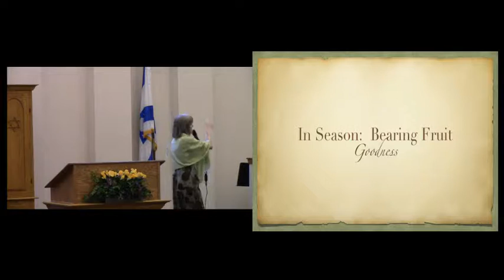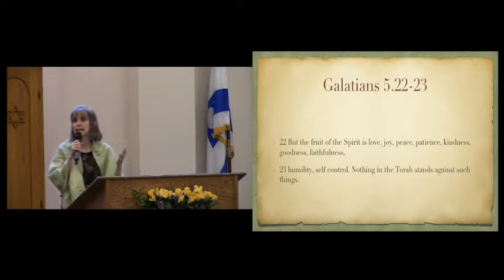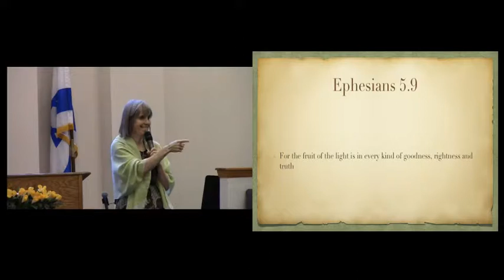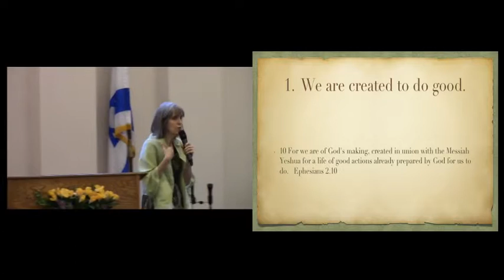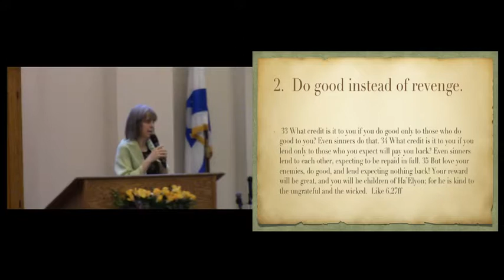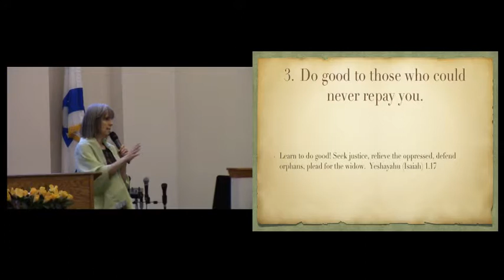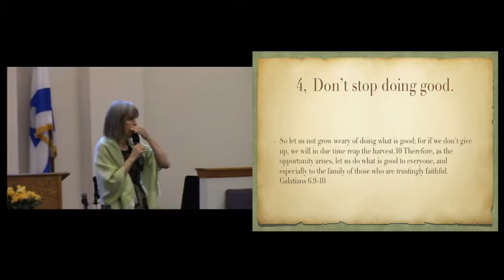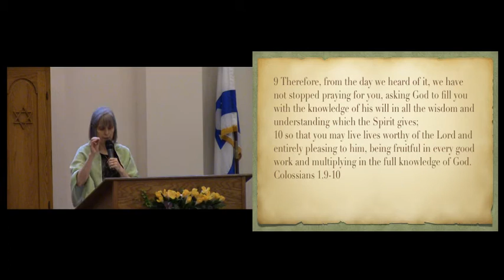In Season - Bearing Fruit - Goodness (07272019)